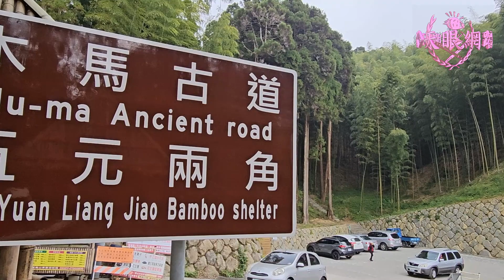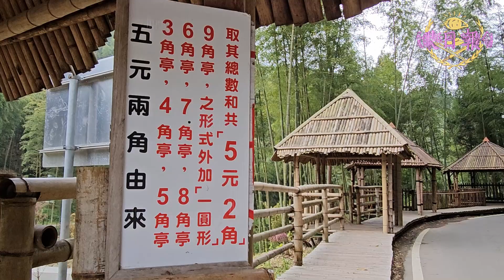高清唯美～雲林古坑竹亭美景【五元兩角】